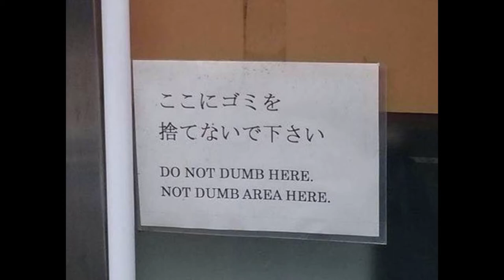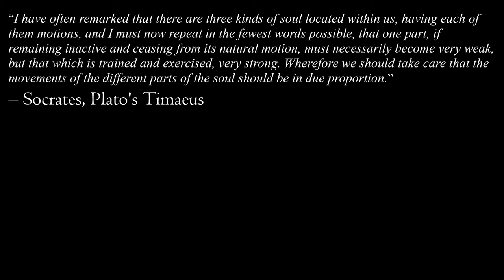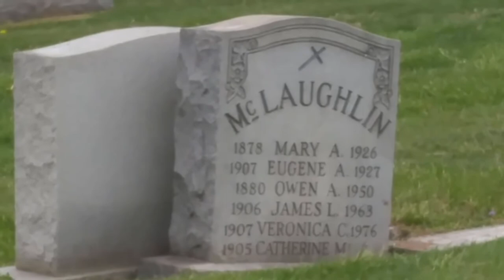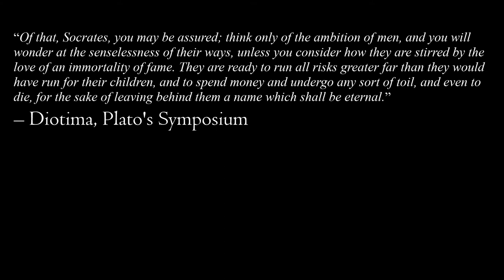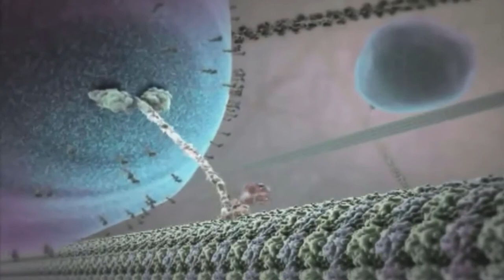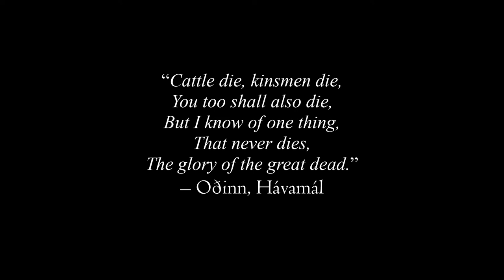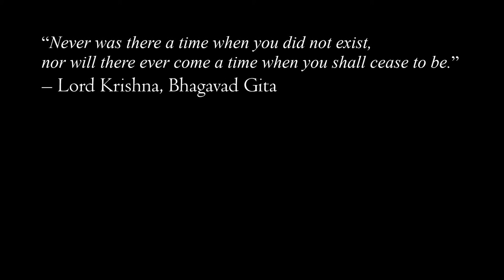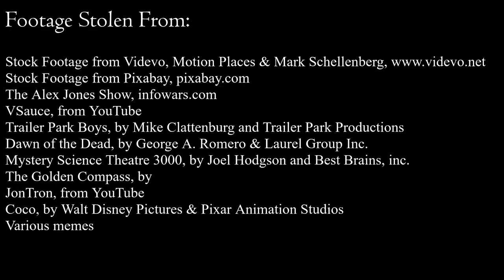Metaphysics: Part 5 – Me, Myself, And I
Salutations! Welcome back to my series on Metaphysics, from a Neoplatonic perspective. My aim is to be as accessible as possible, so please forgive any oversimplifications. If you spot a mistake, please correct me in the comments!

VSauce, from YouTube
Trailer Park Boys, by Mike Clattenburg and Trailer Park Productions
Dawn of the Dead, by George A. Romero & Laurel Group Inc.
Mystery Science Theatre 3000, by Joel Hodgson and Best Brains, inc.
The Golden Compass, by
JonTron, from YouTube
Coco, by Walt Disney Pictures & Pixar Animation Studios
Various memes

Music Stolen From:
Okami OST – The Continuing Journey
Fallout 2 OST – Dream Town
Owlboy OST – Strato
Pathologic 2 OST – Destiny Teeth
Choir of Beirut – Ihmadou Al Rab
Outer Wilds OST – 14.3 Billion Years